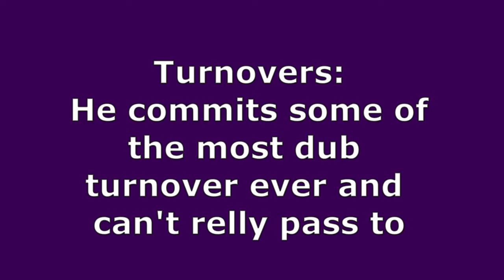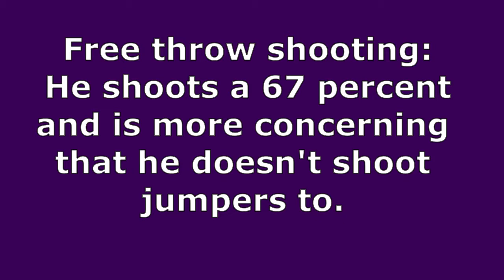Neemias Queta Weaknesses Scouting Reports